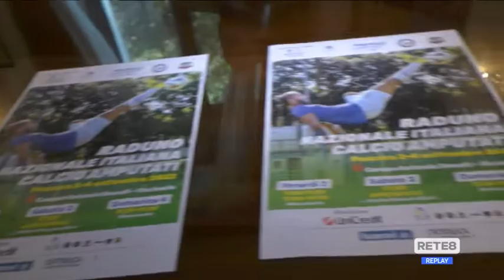Pescara - In città la Nazionale di calcio amputati